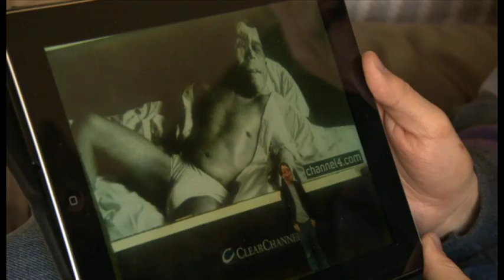BBC London: Adam Pearson stars with Scarlett Johansson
Adam Pearson was born with neurofibromatosis - a condition that causes tumours to grow on his face. But acting with Scarlett Johansson in Under the Skin is changing the way people look at him. Emilia Papadopoulos reports